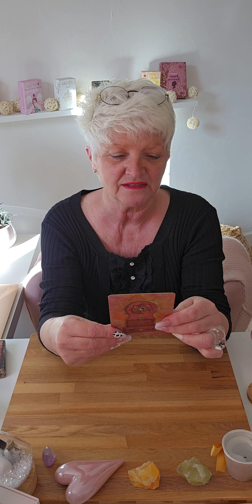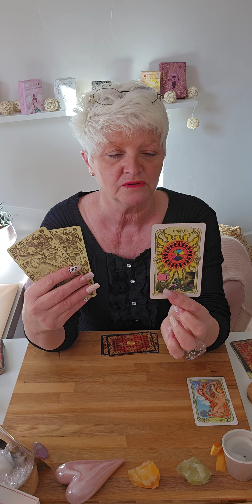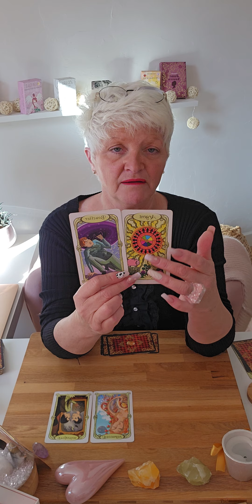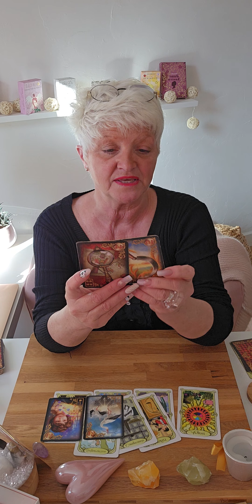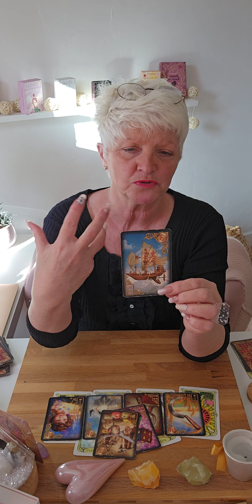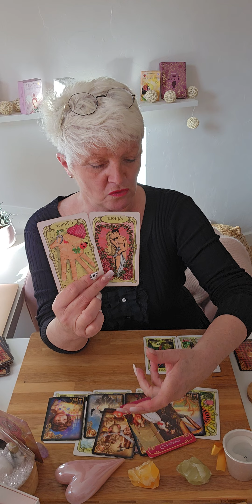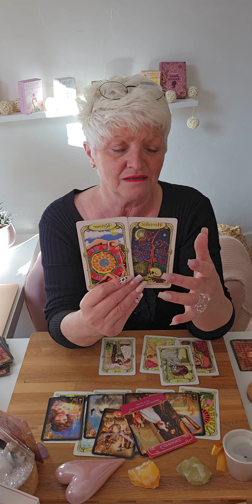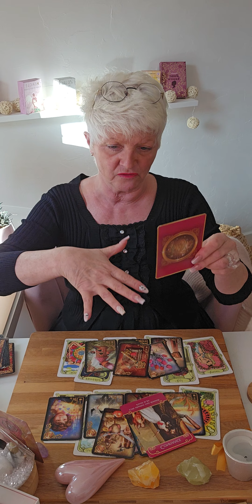❤️bélier SENTIMENTALE février 2024.. lâcher prise avec un regard neuf 😉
Voici les guidances Sentimentales du mois de fevrier 2024.. 🔮

Si vous désirez UNE CONSULTATION PRIVEE en audio avec moi d'une durée de 3/4 dheures,  je vous donnerai  des détails.. des indications très précises.. sans oublié que je ne suis qu'un récepteur.. donc Medium..

Chaleureusement 🙏

filly